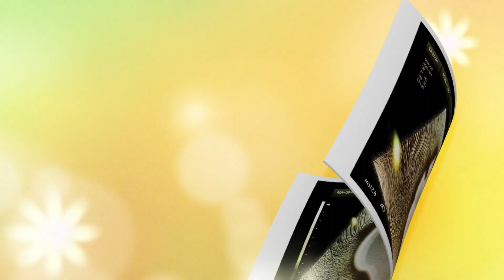강남구 출생신고 축하 영상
강남구가 새로운 생명의 탄생을 축하드립니다.

영상제공 : 민원여권과